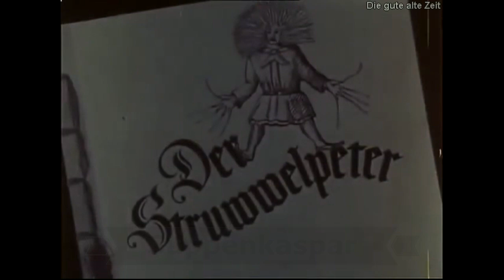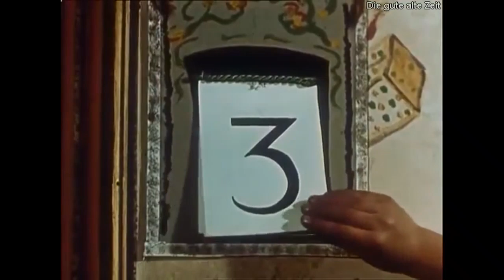Fritz Genschow Produktion: "Der Struwwelpeter" (1955)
Am 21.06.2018 ist der 41. Todestag des deutschen Schauspielers, Regisseurs und Filmproduzenten Fritz Genschow. Er produzierte in den 1950er Jahren viele wunderschöne Märchenfilme in der BRD.

Um am heutigen Tag an Fritz Genschow zu erinnern, haben wir den Film "Der Struwwelpeter" aus dem Jahr 1955 herausgesucht. Bei diesem Film hat Fritz Genschow das Drehbuch geschrieben, Regie geführt und auch den Film produziert.

Wir zeigen euch die Episode mit dem "Suppenkaspar". Wir essen nämlich auch sehr gerne und die dicke Köchin wäre mit uns garantiert auch sehr zufrieden gewesen. :-D

Mit etwas Abstand betrachtet, finden wir schon, dass der Film ganz schön psycho ist und nicht unbedingt für ganz kleine Kinder geeignet ist?!

Wir wünschen euch gute Unterhaltung und freuen uns heute Mittag auf einen schönen großen Teller Suppe. 🍜

+++Der KASPAR, der war kerngesund, Ein dicker Bub und kugelrund,
Er hatte Backen rot und frisch; Die Suppe aß er hübsch bei Tisch.

Doch einmal fing er an zu schrei’n: »Ich esse keine Suppe! Nein!
Ich esse meine Suppe nicht! Nein, meine Suppe ess’ ich nicht!«+++